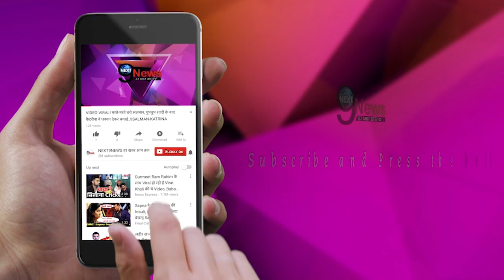EX-GRILFRIEND को आई कपिल की याद, EMOTIONAL होकर कही ये बात... | Preeti Statement On Kapil